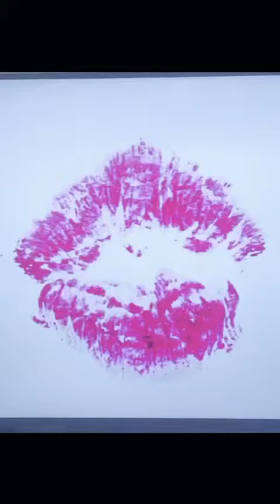Vuelve Morena (Visualizer)